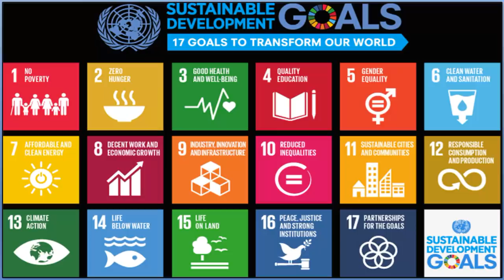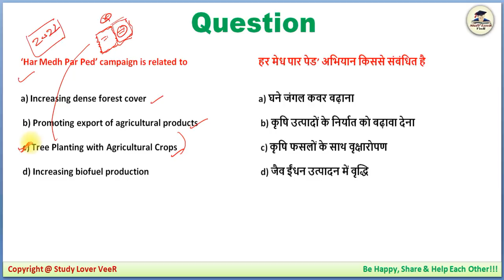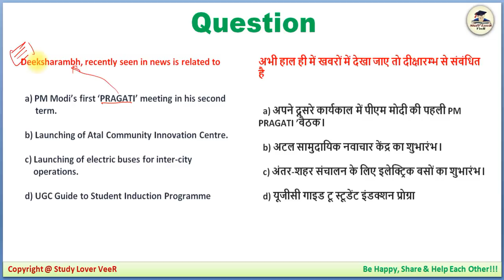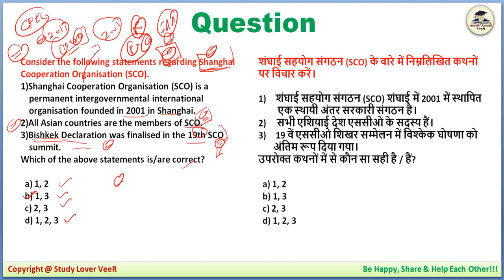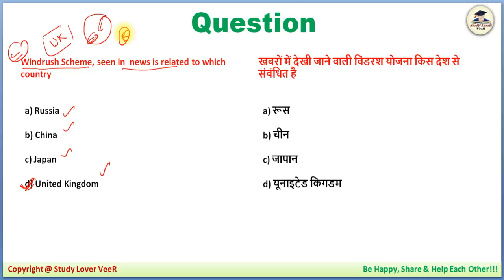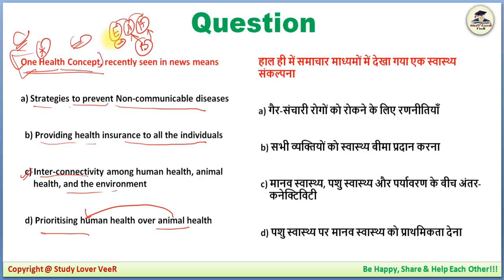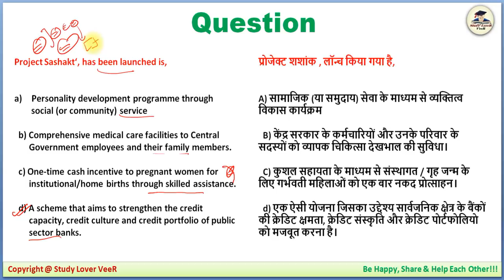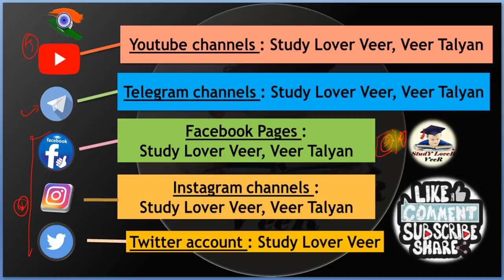UPSC Prelims 2020 Preparation - 31 August 2019 Daily Current Affairs MCQ for UPSC / CSE / IAS - VeeR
Thank YoU. VeeR

UPSC Prelims 2020 Preparation- 31 August 2019 Daily Current Affairs MCQ for UPSC / CSE / IAS by VeeR Talyan